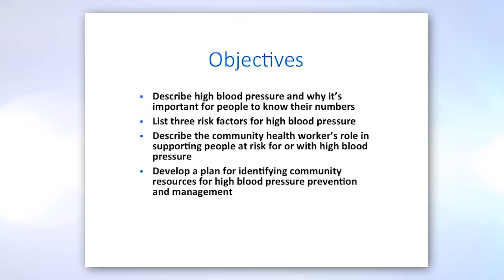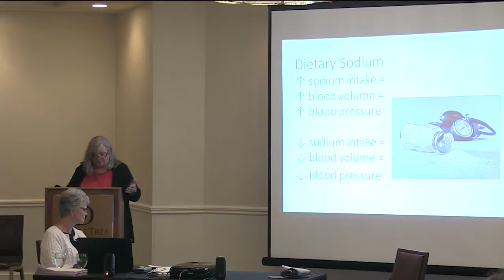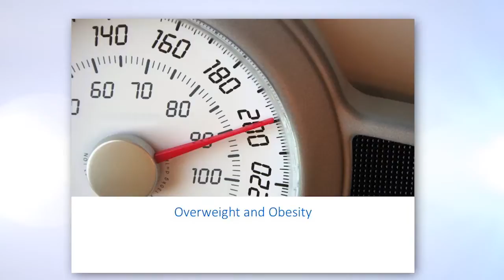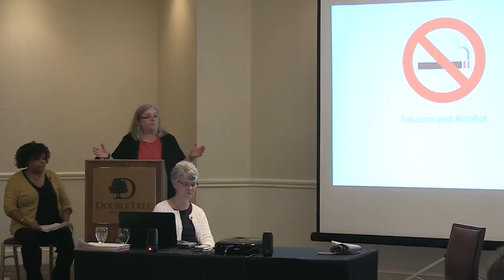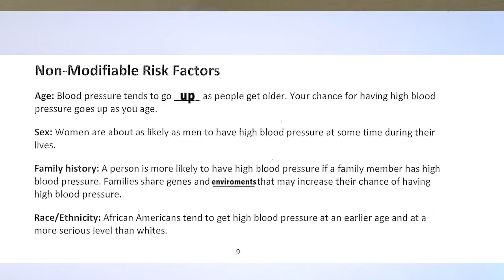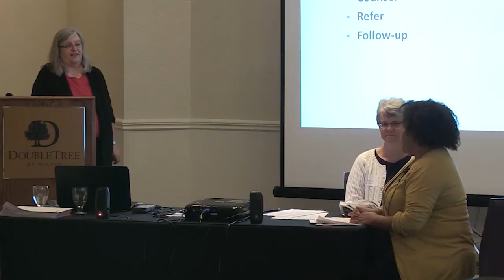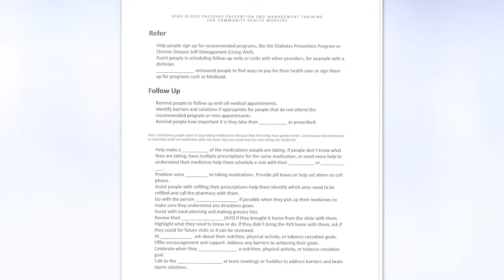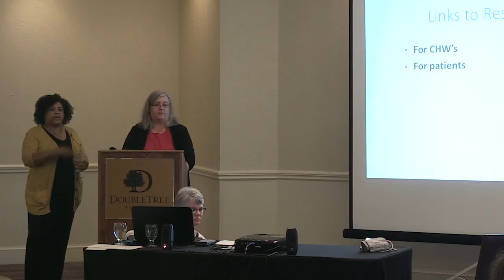WellShare Hypertension Conference 2016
Workshop for Community Health Workers (CHWs) and CHW supervisors working in health promotion and chronic disease prevention. The training is designed to provide information and tools to help CHWs support clients at risk for, or with, high blood pressure.

Learning Objectives:
-Describe high blood pressure and why it is important for people to know their numbers.
-List 3 risk factors for high blood pressure.
-Describe the community health worker's role in supporting people at risk for or with high blood pressure.
-Develop a plan for identifying community resources for high blood pressure prevention and management.